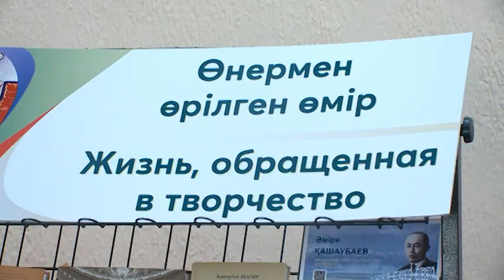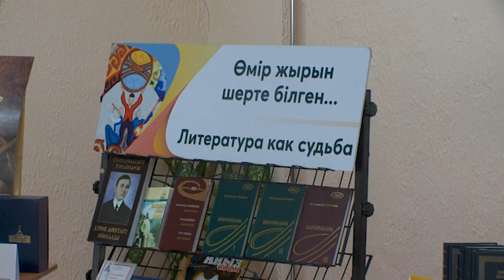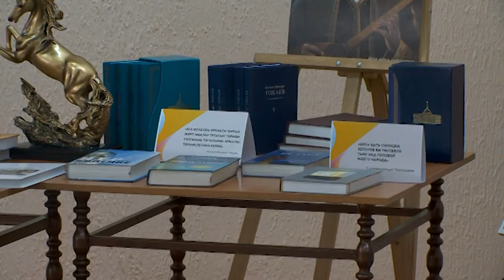27 01 Ұлы даланың ұлы тұлғалары